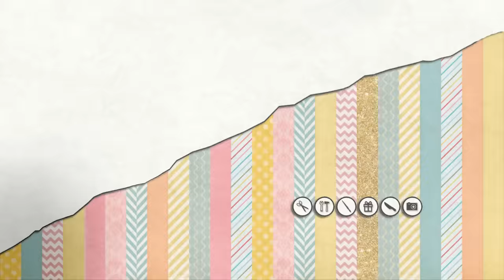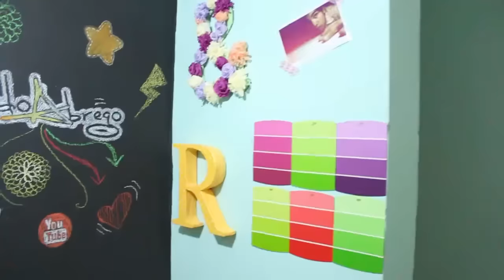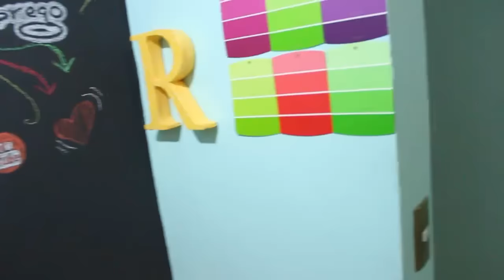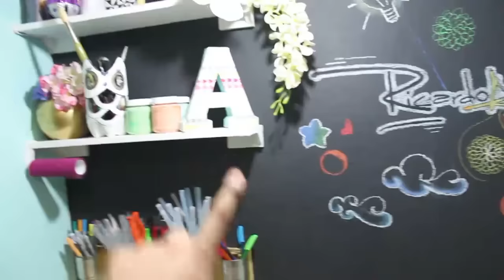Craft Room TOUR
!!! NOTA !!!: Los moldes los encuentras en mi pagina de facebook en el álbum fotográfico del vídeo :)